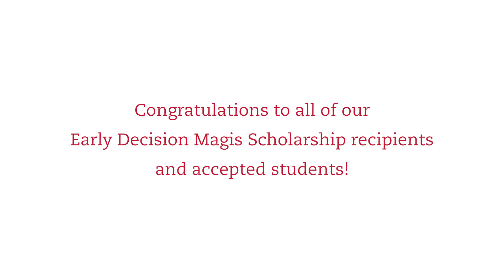Special Delivery: Early Decision Magis Scholarships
Fairfield Prep President Christian J. Cashman and Principal Tim Dee hand delivered Magis Scholarships to Early Decision accepted students from the incoming Class of 2026 on Wednesday, Dec. 15, 2021. Congratulations to these Early Decision Magis recipients and to all the students accepted during the early decision process!